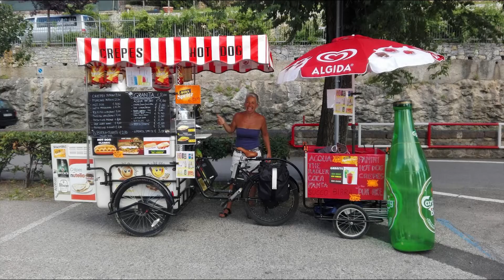Intervista (Ridotta) a Cargo Bike System con Stefano Ferrari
Intervista a Cargo Bike System, con il responsabile Stefano Ferrari.
Cargo Bike System Produce in Italia Tricicli da Carico destinati ad uso lavorativo, con lo scopo di promuovere il Trasporto Green secondo le logiche del trasporto sostenibile.
Le biciclette da carico sono ormai una insostituibile alternativa per spostare piccoli cariche e per fare consegne rapide in città dove il trafficoa motore è stato bandito.
10 anni fa, quando Cargo Bike iniziò a commercializzare queste Biciclette da Carico destinate al lavoro, nessuno riusciva ancora a comprenderne l'utilità pratica e la gente sorrideva divertita e chiedeva, ma chi volete che utilizzi mai questi veicoli?  Oggi, dopo oltre 10 anni, è ormai la normalità vederli circolare nei centri delle città, impegnate a fare consegne di piccole merci a domicilio.

I Tricicli sia a pedali che elettrici, sono i veicoli più ecologici per adeguare la propria attività all'era del Green.